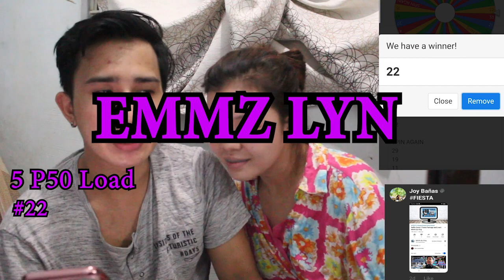THE RAFFLE DRAW | TROPANG CANAYONAN | MAYA da Vlog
THE RAFFLE DRAW | June 12, 2020
TROPANG CANAYONAN WINNERS

5 Winners of 20 Pesos Load
5 Winners of 50 Pesos Load
3 Lucky Winners of 100 Pesos Load
2 Lucky Winners of FIESTA FOOD PACKAGE

Congratulation  to all winners at salamat po sa lahat ng nag participate sa raffle natin. Tuloy-tuloy lng po ang palaro natin. Abangan ninyo po ang pagames sa magiging post ng organizer sa FB GROUP.

MAYA da Vlog Channel
Mr. Sajangnim
Ms. Wheng Pasajes
Vher Misamis

Organized by:
Vher Misamis